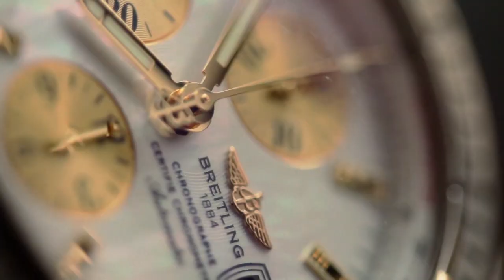Bobby Dylon Film & Photography - 2014 Highlights Reel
3 minute film and photography compilation from the Bobby Dylon Team. We've had an exciting start to the year covering Epic Weddings, Pre Wedding Shoots, Exhibitions, Fashion Shows and Commercial Events in the UK and abroad.